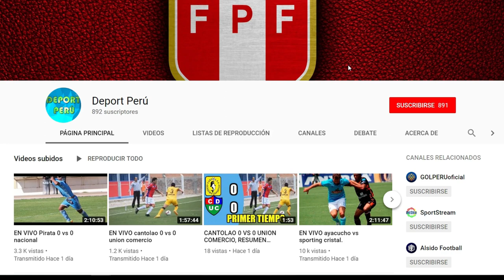Sporting Cristal vs Cantolao EN VIVO, Fecha, Hora, Canal, y todo lo que debes saber